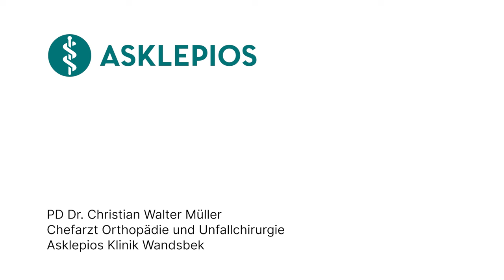Wir können die Erfolge in der Unfallchirurgie unmittelbar sehen - Besondere Momente | Asklepios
Unfallchirurgen sind auf die Behandlung von Verletzungen spezialisiert. Sie sind schnell in der Diagnose, führen bei Bedarf Operationen durch und helfen dabei, die Bewegungsfähigkeit wiederherzustellen. Warum Privatdozent Dr. Christian Walter Müller, Chefarzt für Orthopädie und Unfallchirurgie an der Asklepios Klinik Wandsbek Unfallchirurg und Orthopäde geworden ist und warum er so viel Freude an seiner Arbeit hat, verrät er uns in diesem Video.